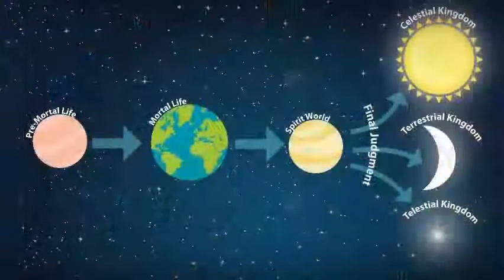Our Heavenly Father's Plan is Perfect - Like You've Never Seen it Presented Before!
Elder Micah Laing made this video along with some fellow missionaries in Florida.

"Our Heavenly Father's plan is perfect, and because of Jesus Christ, we can all live with Him again! Hope you enjoy."